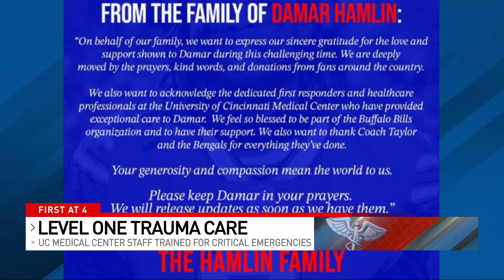Level One Trauma Team trained to respond to emergency situations, like Hamlin's injury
One step that did likely make a difference in Damar Hamlin’s condition so far is having a level one trauma center within minutes of Paycor Stadium